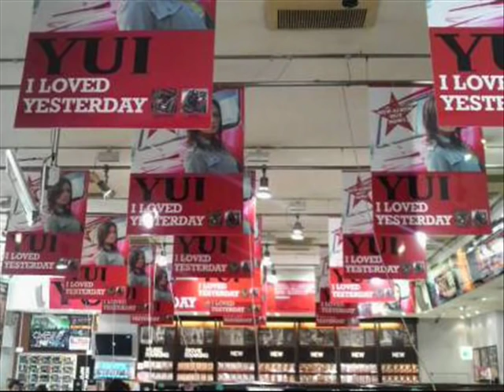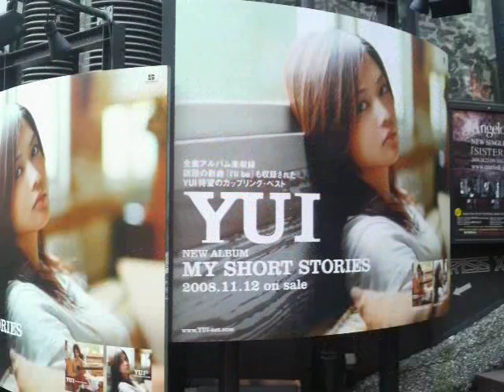thank you my teens.Yui /photo slide/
artist-Yui yoshioka
album-Cant buy my love